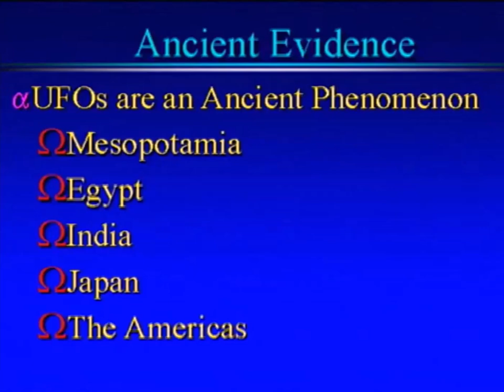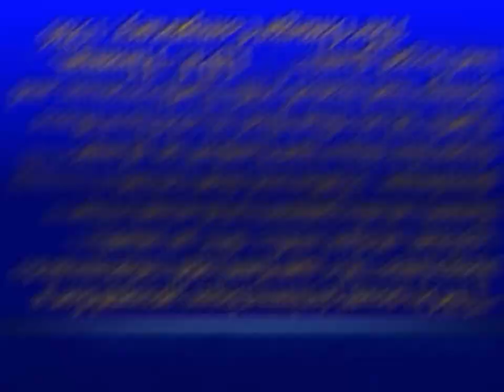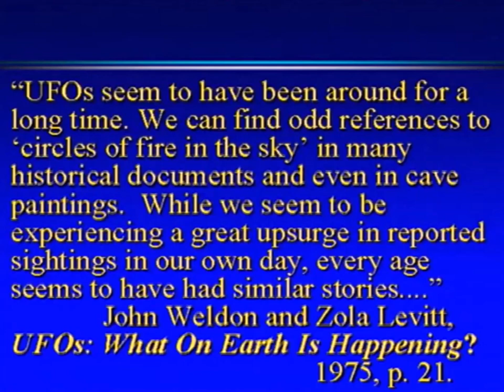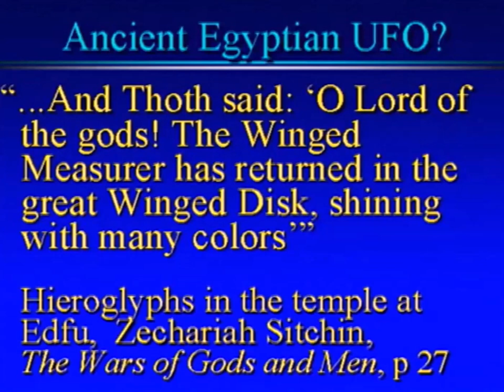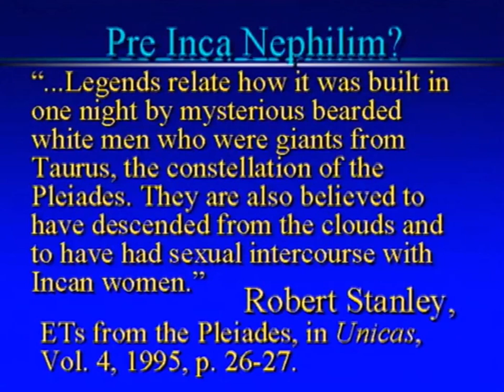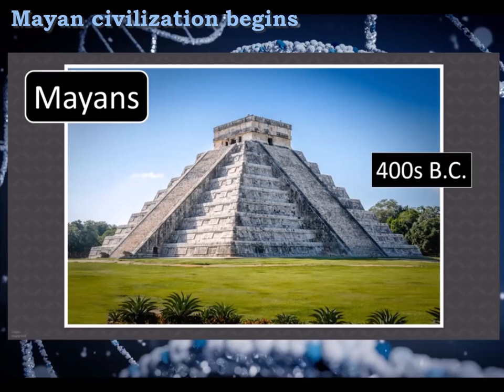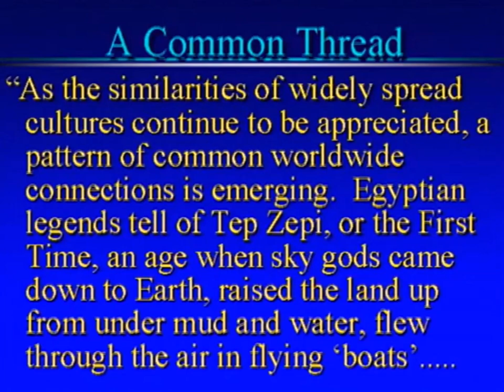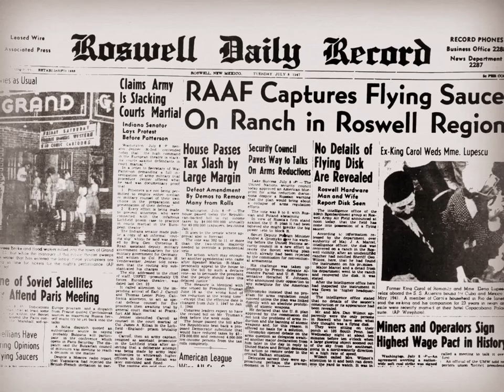The History of UFOs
1997 Roswell Conference